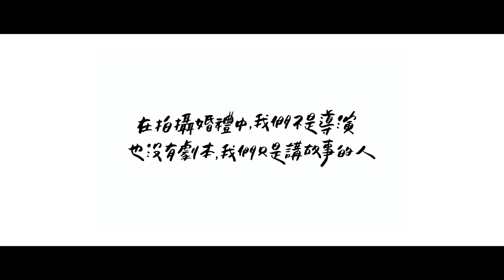還記得彼此第一次見面最美的感動嗎 / 𝑭𝒊𝒓𝒔𝒕 𝒍𝒐𝒐𝒌 |婚禮紀錄|台北婚錄|美式婚禮|海外婚禮| 婚禮錄影 推薦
[ 還記得彼此第一次見面最美的感動嗎 / 𝑭𝒊𝒓𝒔𝒕 𝒍𝒐𝒐𝒌 ]

西方婚禮儀式前，一般會安排出一段時間給新人獨處。這時，新郎才第一次真真正正看到自己的新娘穿著婚紗的模樣，這環節新郎一般會激動到落淚，或者百感交集語塞說不出話來，這就是First Look！
很開心我們很多新人都慢慢的開始讓自己的婚禮多了這樣的儀式，可以讓彼此好好的感受當下的情緒與悸動，這絕對會成為彼此最甜美的回憶之一。

開放預訂 2021/2022 婚禮錄影/海外婚禮婚紗紀錄/婚紗側錄/愛情訪談微電影檔期
👉官方LINE ID：plgwed